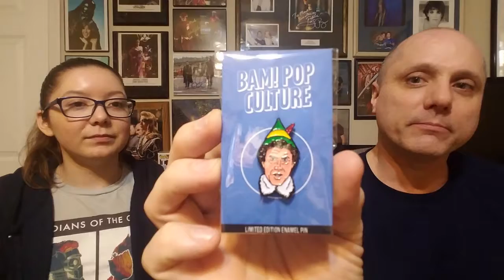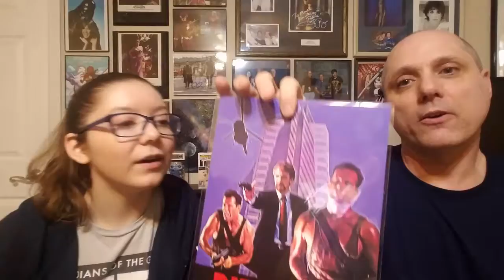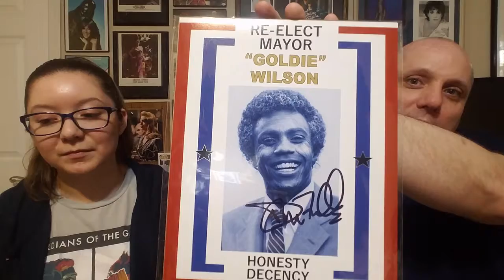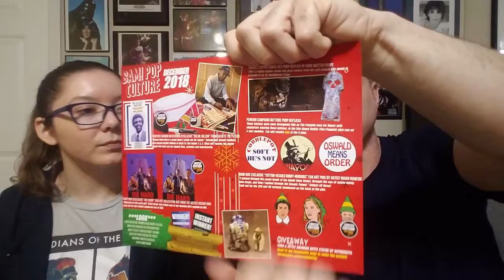December 2018 pop culture BAM box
Opening of Decembers BAM pop culture box. Featuring, Elf, Goonies, Batman Returns and Back to the Future.